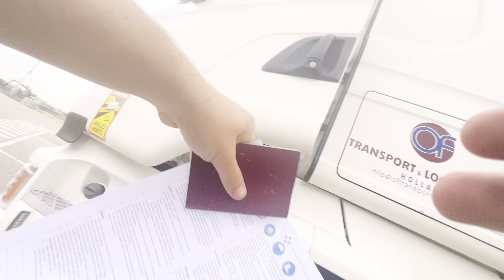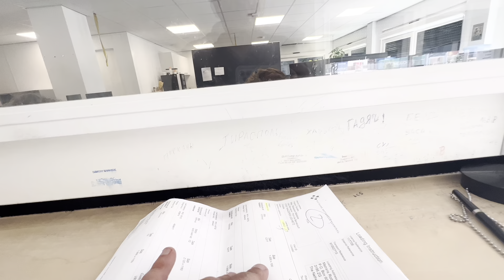HOLLANDA’DA TIR ŞOFÖRLÜĞÜ! ROTERDAM LİMANDAN YÜKÜ ZOR ALDIM!